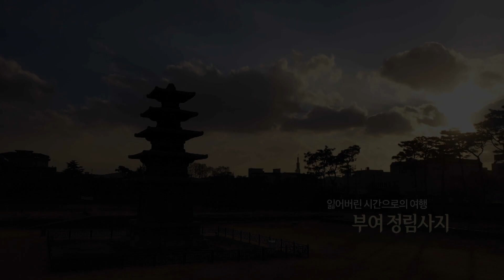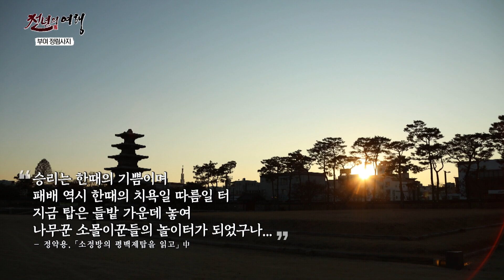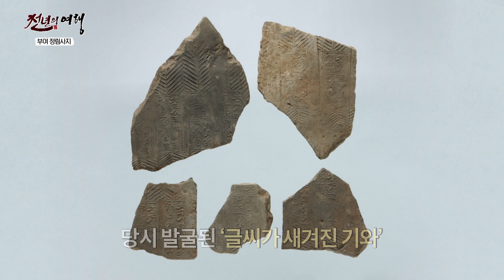[Eng sub] Jeongnimsa Temple Site [K-Buddhism History Trip]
There are some cities related to the last capital city of Baekje

Buyeo can be seen as the main center of that cities, and in the center of that is Jeongnimsa Temple which can be considered the central relic of the historical and cultural district of Baekje

Although the temple is almost disappears now, the Jeongnimsa Temple Site still has an important historical value of Baekje's Buddhism